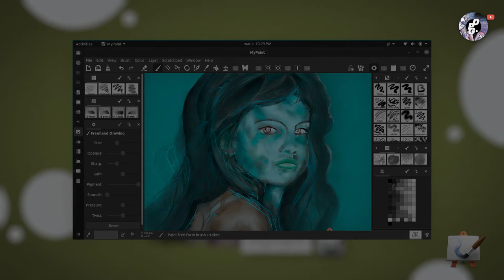MyPaint | A Quick Portrait Sketch | Digital Painting | Krita Alternatives: MyPaint Open-Source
MyPaint is a free and open-source raster graphics editor for digital painting. MyPaint was used by David Revoy, the art director of Sintel (the third computer-animated film by the Blender Foundation).

Krita is a free and open-source raster graphics editor designed primarily for digital painting and 2D animation. It runs on Windows, macOS, Linux, Android and Chrome OS. It features an OpenGL-accelerated canvas, colour management support, an advanced brush engine, non-destructive layers and masks, group-based layer management, vector artwork support and switchable customization profiles. It is written in C++ using Qt.

MyPaint is quick and responsive, however, Krita is a real workhorse.